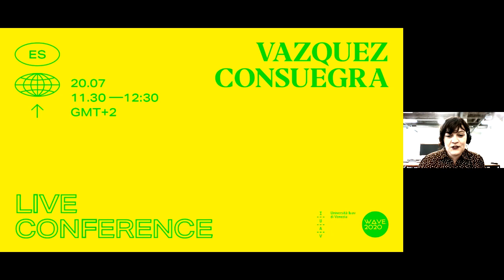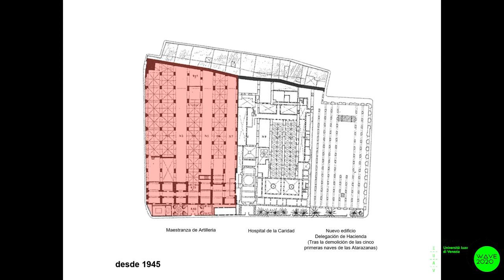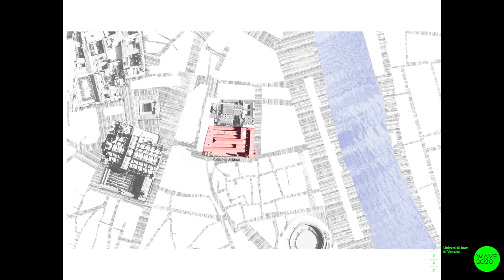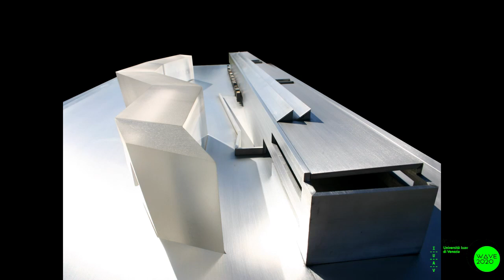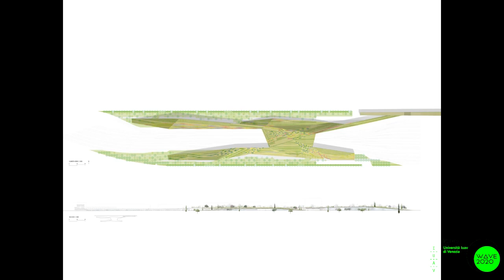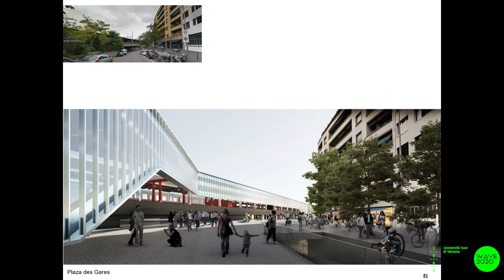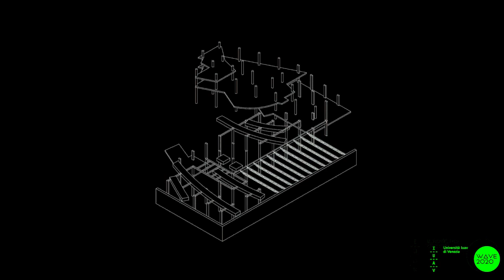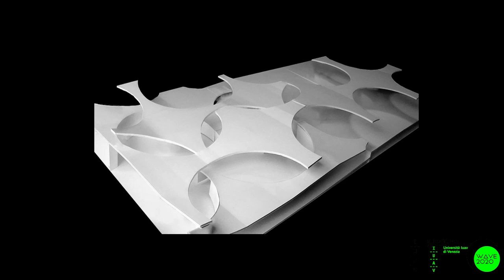W.A.Ve. 2020 conference - Vazquez Consuegra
Guillermo Vazquez Consuegra – Live Conference